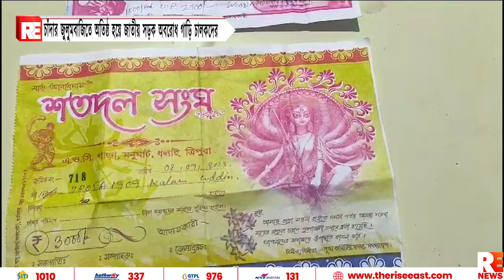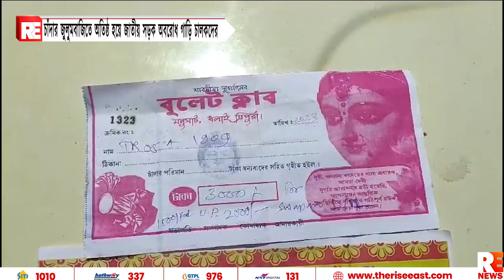চাঁদার জুলুমবাজিতে অতিষ্ঠ হয়ে জাতীয় সড়ক অবরোধ গাড়ি চালকদের